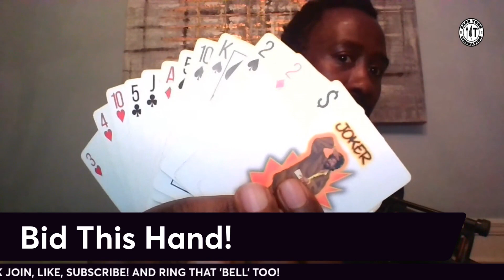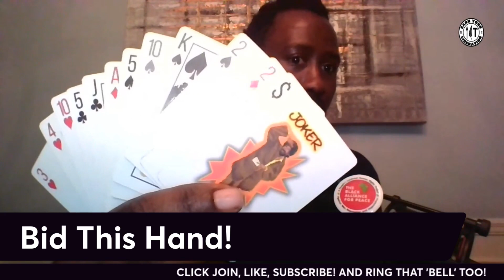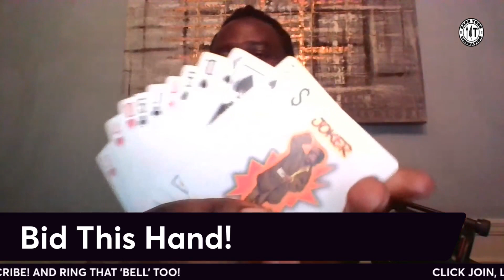Bid This Hand!